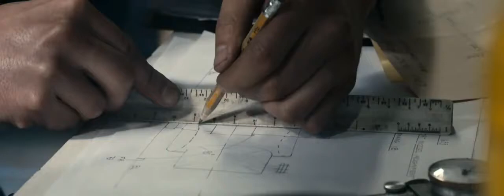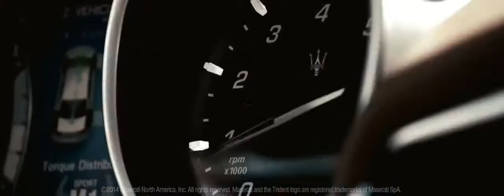We have prepared. Now we Strike.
The world is full of giants.
They have always been here, lumbering in the schoolyards, limping through the alleys.
We had to learn how to deal with them, how to overcome them.
We were small but fast, remember?
We were like a wind appearing out of nowhere.
We knew that being clever was more important than being the biggest kid in the neighborhood.
As long as we keep our heads down, as long as we work hard,
trust what we feel in our guts, our hearts,
Then we're ready.
We wait until they get sleepy,
wait until they get so big they can barely move,
and then walk out of the shadows,
quietly walk out of the dark—and strike.